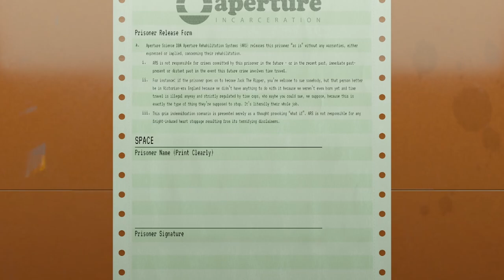Getting Fired in Aperture Desk Job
Gabe if you want to send me a Steam Deck I wouldn't stop you.